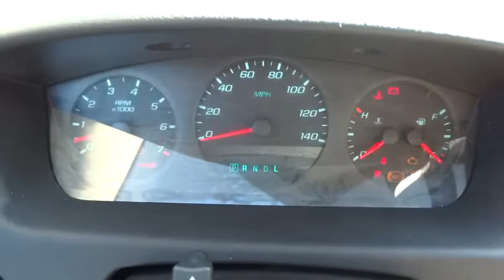2012 Chevrolet Impala Countryside, Oak Lawn, Calumet city, Orland Park, Matteson, IL P11039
2012 Chevrolet Impala
2012 Chevrolet Impala LS Fleet - Stock#: P11039 - VIN#: 2G1WF5E36C1275057

6941 South Western Ave.